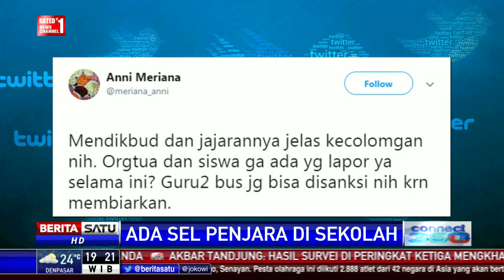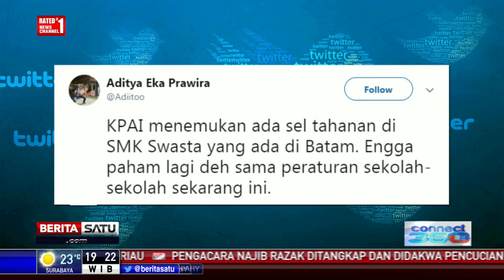Netizen Desak Pemerintah Tindaklanjuti Sel Tahanan di Sekolah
Warganet Twitter mendesak pemerintah dan KPAI menindaklanjuti kasus adanya sel tahanan di sekolah di salah satu SMK Penerbangan di Batam.

Facebook.com/BeritaSatuTV
Youtube.com/BeritaSatu